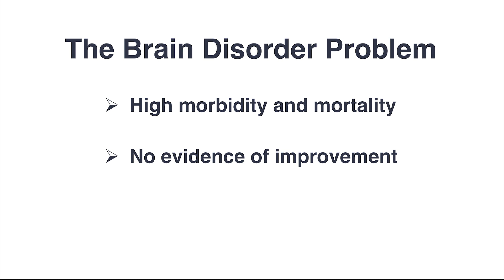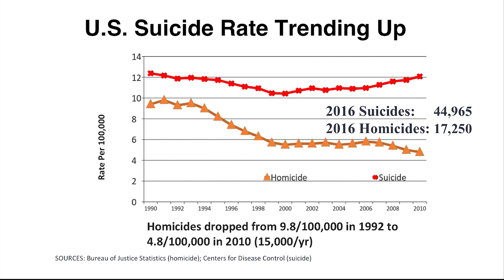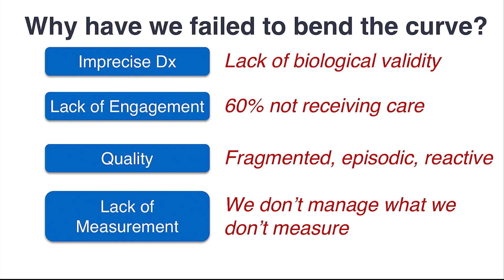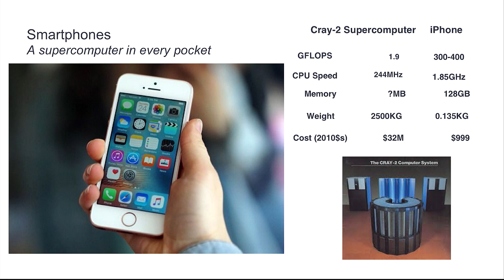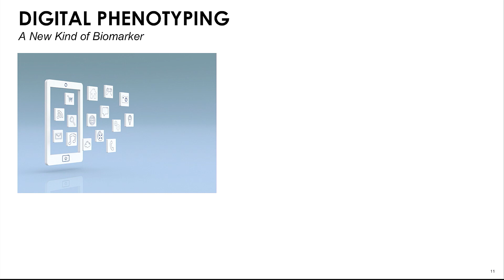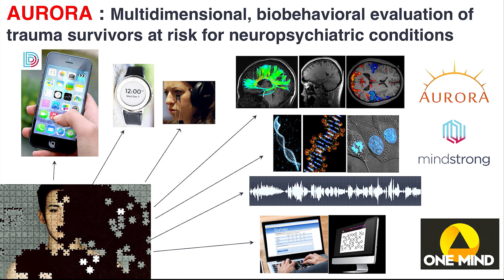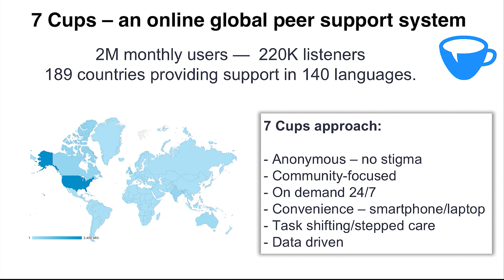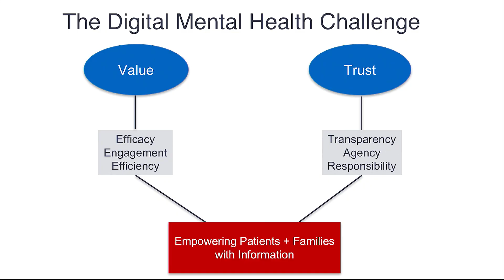How Smartphones Will Transform Brain Health: Dr. Thomas Insel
Dr. Thomas Insel, Mindstrong Health co-founder and President, and former director of the National Institute of Mental Health details how smartphones will be used to improve brain health on a large scale. This presentation was made as the Keynote Address of the Scientific Symposium at One Mind's 24th Music Festival for Brain Health held on September 15, 2018.